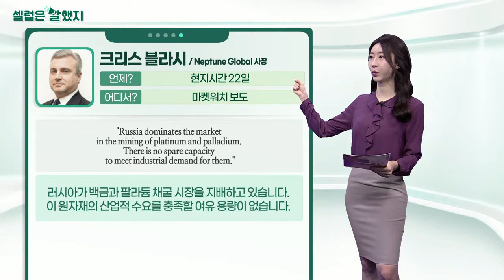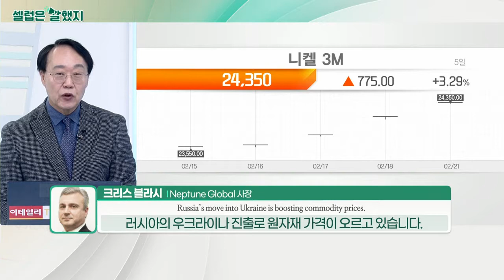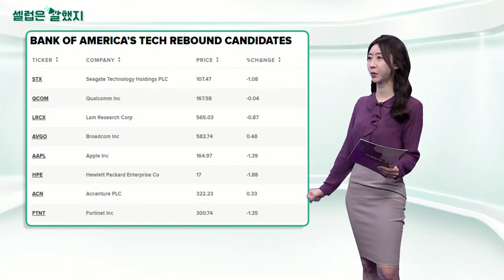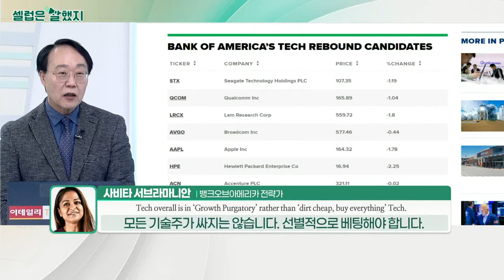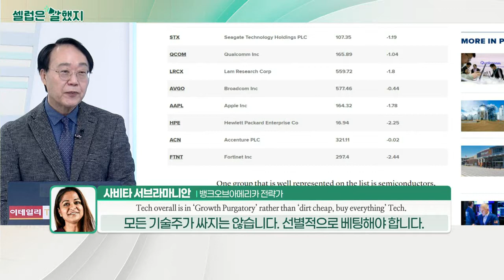제레미 시겔 교수 / 크리스 블라시(Neptune Global 사장) / 사비타 서브라마니안(뱅크오브아메리카 전략가)_셀럽은 말했지 (20220223)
제레미_시겔 교수 / CNBC방송 인터뷰
"It would be a big mistake if the crisis reduced the amount of tightening we need to control inflation."
(우크라이나) 위기 때문에 인플레이션을 통제하는데 필요한 긴축의 양을 줄였다면 큰 실수가 될 것입니다.

"I think the Fed rate hike is 10 times as important as what’s going on in Russia right now."
나는 연준의 금리 인상이 지금 러시아에서 벌어지고 있는 일보다 10배는 더 중요하다고 생각합니다.

크리스_블라시(Neptune Global 사장) / 마켓워치 보도
"Russia dominates the market in the mining of platinum and palladium. There is no spare capacity to meet industrial demand for them."
러시아가 백금과 팔라듐 채굴 시장을 지배하고 있습니다. 이 원자재의 산업적 수요를 충족할 여유 용량이 없습니다.

사비타_서브라마니안(뱅크오브아메리카 전략가) / 주주 서한
"Today, Tech overall is in ‘Growth Purgatory’ rather than ‘dirt cheap, buy everything’ Tech."
최근 전반적인 기술주는 '매우 싸니 전부 사라'가 아니라 '성장 지옥'에 있습니다.